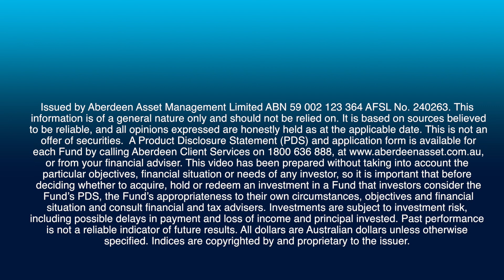Aberdeen Asian Opportunities Fund